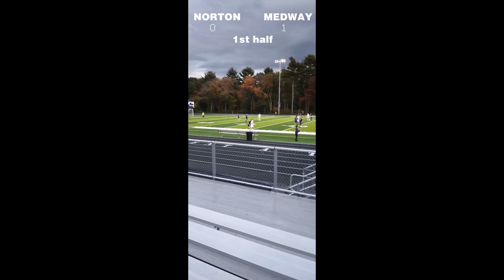Norton Lancers .vs. Medway Mustangs boys soccer - Tuesday October 17, 2023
This is the Norton Lancers and Medway Mustangs boys soccer game played tonight at Norton High School